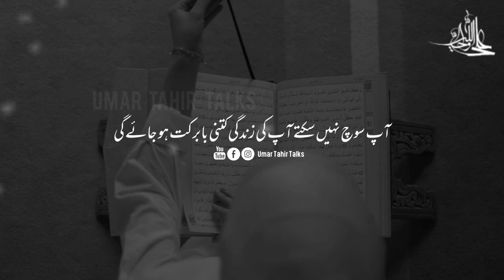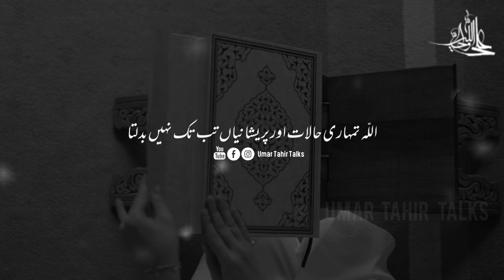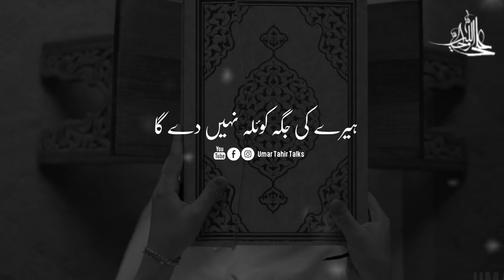Aik Sawal: Namaz Aur Quran Parh kar bhi Sakoon Nahi Mil Raha | Beautifully Explained | Urdu/Hindi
If you're looking for a soul talk that will change your life, then this is the video for you! In this talk, I'll discuss the importance of Tahajjud and how it can change your life for the better. I'll also share some of the lessons I've learned about Allah's love for us. If you're looking to deepen your understanding of Allah and His love for us, then this talk is for you!

Motivational Video
Urdu/Hindi